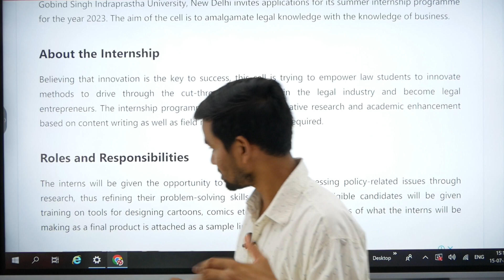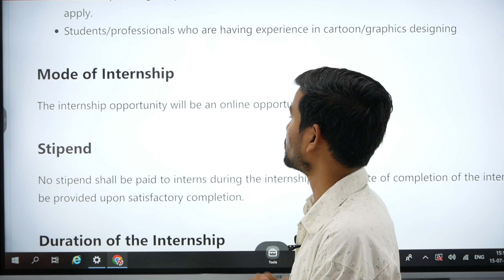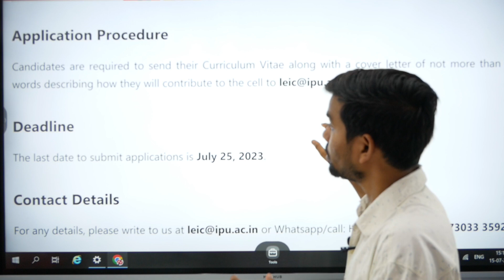INTERNSHIP IN GURU GOVIND INDRAPRASTHA UNIVERSITY// UNIVERSITY SCHOOL OF LAW AND LEGAL STUDIES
Internship
Law firm
Legal research
Legal writing
Case analysis
Legal analysis
Courtroom experience
Legal drafting
Legal memo
Legal document review
Client communication
Legal procedures
Legal ethics
Legal research tools
Trial preparation
Case management
Legal databases
Legal briefs
Legal argument
Legal citations
Legal precedent
Legal documents
Legal negotiations
Legal advocacy
Legal correspondence
Legal documentation
Legal assistance
Legal memo writing
Legal filing
Legal interviewing
Legal writing skills
Legal problem-solving
Legal analysis techniques
Legal interpretation
Legal compliance
Legal memorandum
Legal drafting skills
Legal investigation
Legal strategy
Legal planning
Legal presentation
Legal communication skills
Legal proceedings
Legal documentation management
Legal case management
Legal knowledge
Legal professionalism
Legal deadlines
Legal reasoning
Legal awareness
Legal confidentiality
Legal team collaboration
Legal technology
Legal software
Legal research methodologies
Legal regulations
Legal writing style
Legal analysis framework
Legal problem identification
Legal fact-finding
Legal team support
Legal compliance procedures
Legal responsibility
Legal case preparation
Legal argumentation
Legal dispute resolution
Legal resourcefulness
Legal risk assessment
Legal negotiation strategies
Legal contract review
Legal information management
Legal database management
Legal interviewing techniques
Legal presentation skills
Legal decision-making
Legal time management
Legal organization
Legal assistance skills
Legal client service
Legal project management
Legal team coordination
Legal research proficiency
Legal writing clarity
Legal analysis precision
Legal case evaluation
Legal problem-solving skills
Legal writing structure
Legal research accuracy
Legal drafting expertise
Legal reasoning abilities
Legal research resources
Legal citation skills
Legal drafting proficiency
Legal negotiation tactics
Legal advocacy skills
Legal case strategy
Legal document management
Legal research strategy
Legal analysis acumen
Legal practice experience
Jurisdiction
Constitution
Statute
Common law
Precedent
Case law
Legal system
Civil law
Criminal law
Contract law
Tort law
Property law
Administrative law
Constitutional law
International law
Legal theory
Legal research
Legal writing
Legal analysis
Legal reasoning
Due process
Habeas corpus
Plaintiff
Defendant
Evidence
Burden of proof
Appeal
Trial
Judge
Jury
Verdict
Legal precedent
Legal remedy
Legal liability
Legal rights
Legal aid
Legal profession
Legal ethics
Legal doctrine
Legal interpretation
Legal jurisdiction
Legal procedure
Legal dispute
Legal framework
Legal system
Legal practice
Legal code
Legal consultant
Legal advisor
Legal consultant
Legal drafting
Legal advocacy
Legal terminology